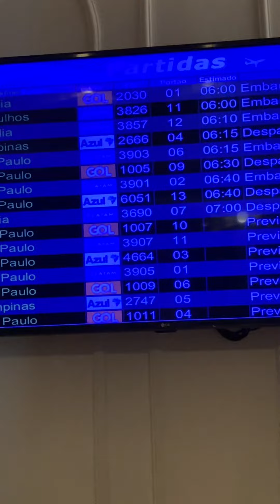Aeroporto Santos Dumont, indo para sala vip